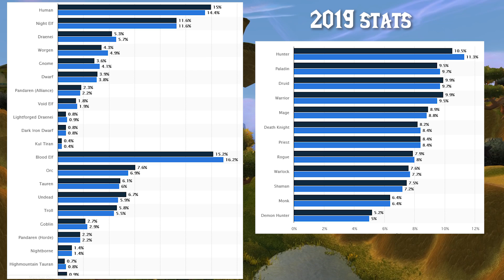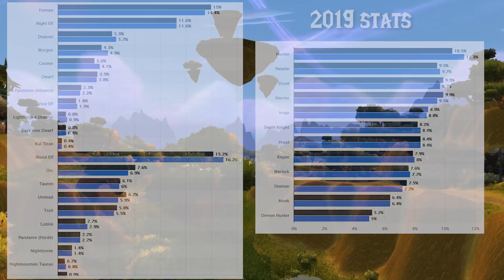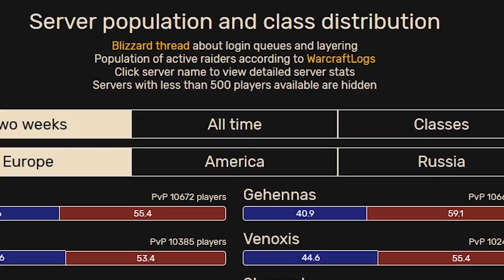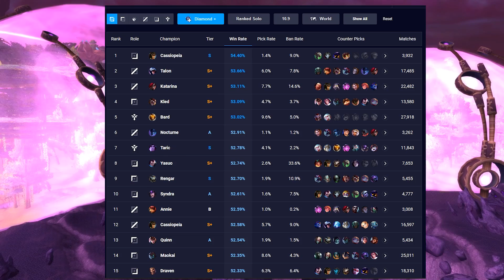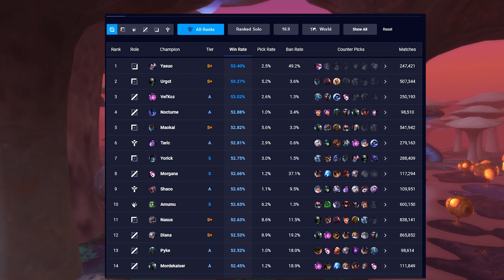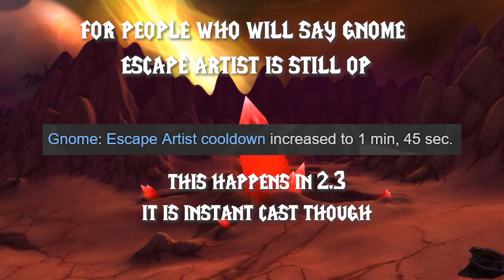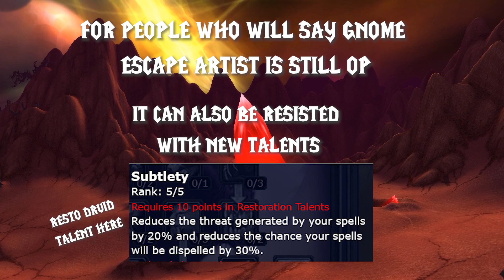Faction Balance Going into TBC – Let's Talk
More TBC Hype!

Following looking at the new races and how they shape up, I thought Id put together my overall thoughts on the faction balance as a whole.
Its no secret its pretty horde tilted, even moreso than Classic with Horde now having Paladins.
Should anything be done to address the inevitable wave of new Horde players? And if so - what?